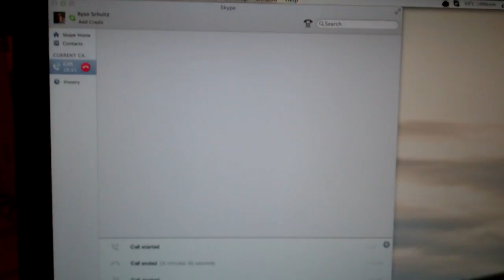Blow Hard 5/28/12 - Day 533